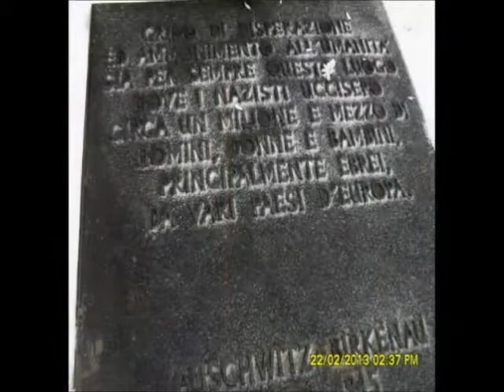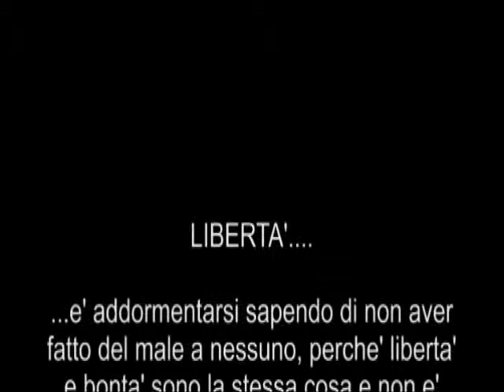Legnano in visita ad Auschwitz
L'Amministrazione comunale, l'Anpi di Legnano e alcuni studenti della città in visita ad
Auschwitz. Sono stati visitati il ghetto di Cracovia, le miniere di Wieliczka e il campo di sterminio di Auschwitz. A guidare il comune di Legnano il sindaco, Alberto Centinaio e Luigi Botta, presidente dell'Anpi di Legnano, in rappresentanza dell'associazione partigiani.

Per vedere i fimatili  effettuati  al rientro dei viaggi  di Mauthausen- Gusen (29-31 gennaio 2013) e Trieste, Risiera San Sabba, Foiba Basovizza (14,15 e 16 marzo 2013) dagli studenti, delle scuole partecipanti ai "Viaggi della Memoria 2013 " e il filmato dell'inconto presso il Centro scolastico Gallaratese: